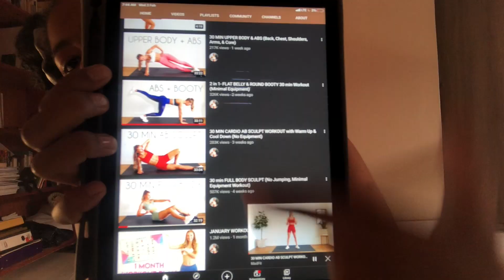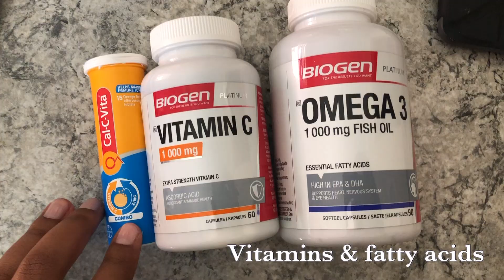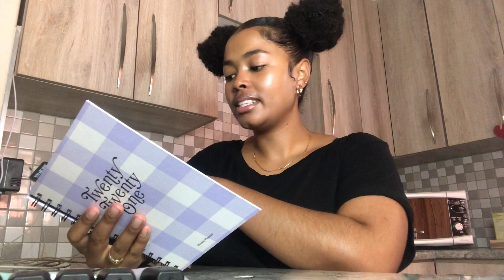How I GLOW UP MENTALLY & PHYSICALLY for 2021 (changing my life) | Cinammon Cat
Hey guys!
It is time to glow up MENTALLY AND PHYSICALLY for 2021. I include everything that I do in day, such as my workout routine, what I eat in a day, skincare and more. I hope you guys enjoy this glow up session with me and remember that these are daily routines that become habits. All the best for this year and never give up on yourself or the type of life you want to live.

Music by Ryan Little - play to lose.

WORKOUT MadFit January Workout Calendar (day 13)